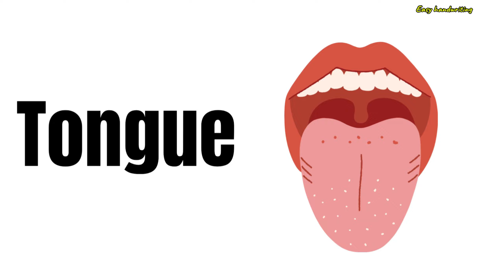Body parts Names | Learn vocabulary for kids | parts of body names#english#viral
Body parts Names | Learn vocabulary for kids | parts of body names#english#viral#kids#video#learning